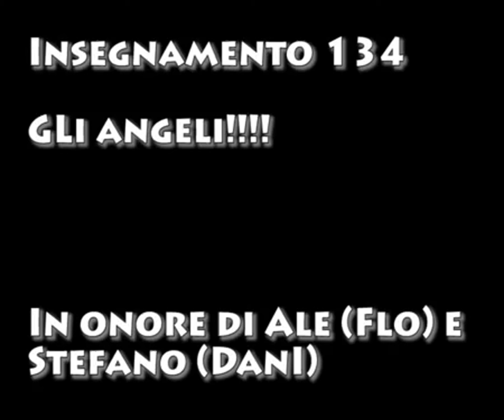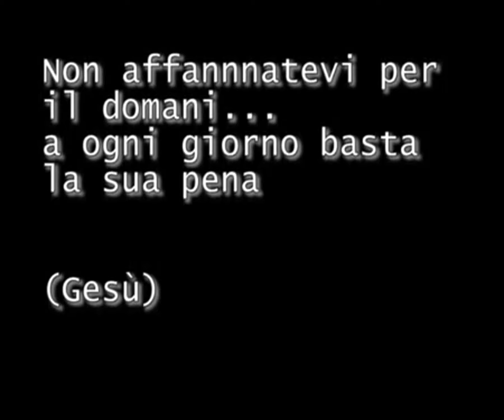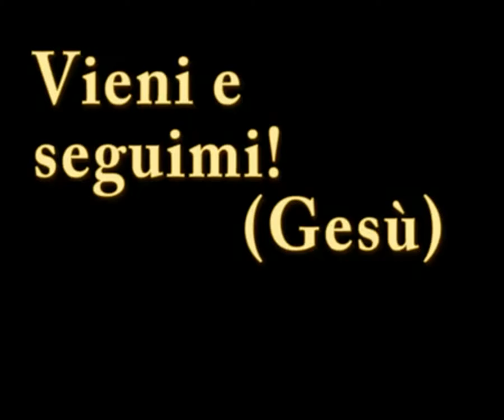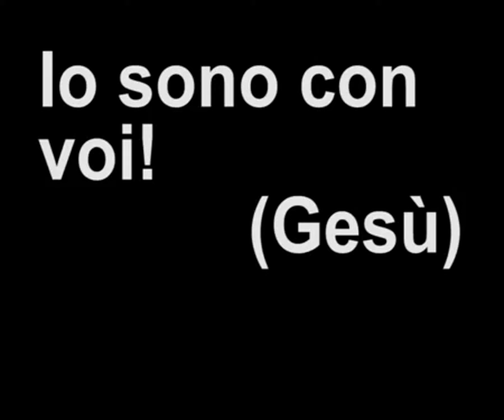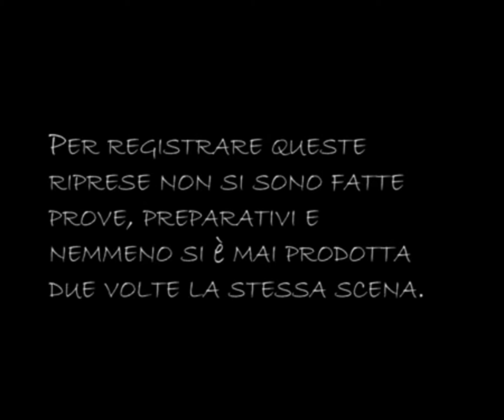134 - Gli Angeli